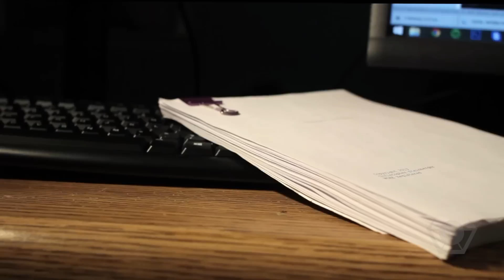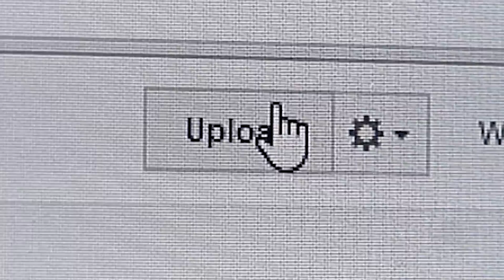Why does Watchworks Studios matter?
How a group of kids made a feature length film, 8 short films, and more.

Facebook.com/WatchworksStudios
Twitter.com/Watchworks_S
Instagram.com/WatchworksStudios